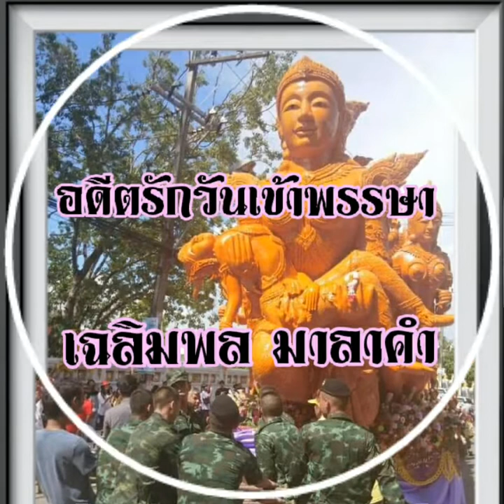อดีตรักวันเข้าพรรษา เฉลิมพลมาลาคำ